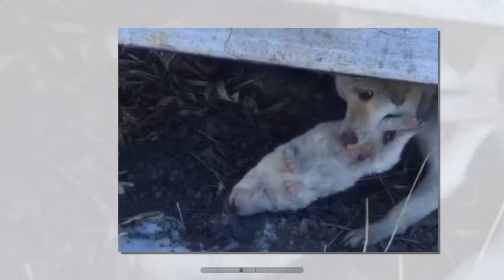流浪狗拖著一個大冰塊，女子走近一看，卻被冰塊里的東西給刺激到